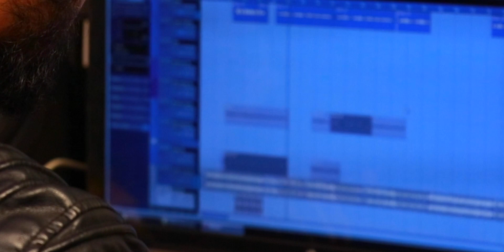Chehar Madi Official Teaser | Kk Digital & Aanand Brothers Present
નમસ્કાર મિત્રો🙏🏻

આજે ખૂબ પાવન દિવસ છેં

કારણ કે આજે આપણા
"ચેહર માં" નો જન્મ દિવસ છેં

અને જન્મ દિવસ ના નિમિતે

Kk Digital અને Aanand Brothers
પ્રસ્તુત કરે છેં

Chehar Madi | Official Teaser

Like કરો અને Share કરો...

આભાર🙏🏻